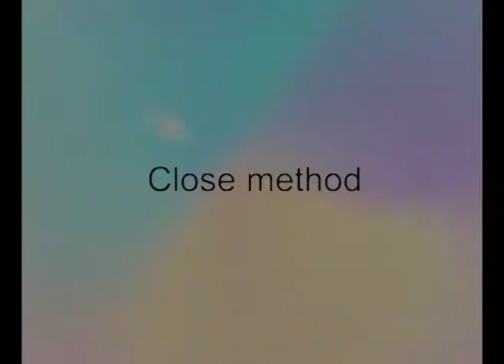Piggy Banks Money Puzzle Coin Bank Wooden Secret Puzzle Box Brain Game Birthday Gift for Children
Wooden Secret Puzzle Piggy Bank: Saving is fun with this piggy bank for girls and boys. Endowed with beautiful poetry, and euphemistic expression "I LOVE U FOREVER" This is the perfect gift.
Hidden Poems: only guess the password and unlock it in the correct way, Our box will have your secrets safe forever under lock. Great for placing a gift inside - they will have to solve the puzzle to get the gift!
Unique Unlocking Method: There is a letter in the center of the 6 faces of the box, which is placed on the table, and the letters on the top are "ILOVEU" in order to open the box; at the same time, there are famous poets and famous sentences on the six faces. This is for The best wishes and best gifts from friends and family.
Treasured Gift: Inspiring text, elegant poems, is the best gift for friends, family, children, parents, but also educational brain game , unique design, exquisite wood carving, more collectible value, at the same time you can place you in the box Well-prepared gifts. Double surprise.
Measures : 4.9" long x 4.9" wide x 4.9" tall. The lock must also be closed in sequence according to dice points 1-6 in the lower corner. Please contact customer service for any questions regarding the use of passwords.

How to use:
The poems on the six sides of the piggy bank are:
If you cry because the sun has gone out of your life, your tears will prevent you from seeing the stars.
Love looks not with the eyes, but with the mind; and therefore is winged Cupid painted blind.
Our passion are the true phoenixes; when the old one is burnt out, a new one rises from its ashes.
Virtue is not left to stand alone. He who practices it will have neighbors.
Each man should frame life so that at some future hour fact and his dreaming meet.
Upon the brink of the wild stream he stood, and dreamt a mighty dream.

Ways to unlock mysterious piggy bank：
Step 1: So the first letter of each poems is in the middle, please put the first "I" poems on the table (Directly above).
Step 2: Please find the poems with "L" and turn it to the top of the table, then turn "O", "V", "E" and "U" to the top in order (Directly above), then you can unlock and open the mystery piggy bank.

Ways to close mysterious piggy bank：
Step 1: Find the dice points in the lower right corner of the six planes, and place the plane with the point "1" directly on the table (Directly above).
Step 2: Then turn the dice point "2-6" to the top of the table in order (Directly above), Finally you close the mysterious piggy bank successfully.

Wooden Secret Puzzle Piggy Bank, square shape, exquisite wooden products, hidden secret locks of the organization, no trace of the lock can be seen in the entire box, ingenious creativity, endowed with beautiful poetry, and euphemistic expression "I LOVE U FOREVER"